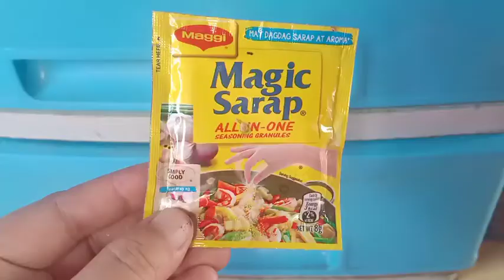Ensaladang Talong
Ingredients

1/2 kl Talong
Sibuyas
Kamatis
Bagoong isda (boneless)
Suka
Magic sarap

Paghalu haluin lang bes. Keri na

Watch in hd for better viewing genern

See you around mga besycake♥️